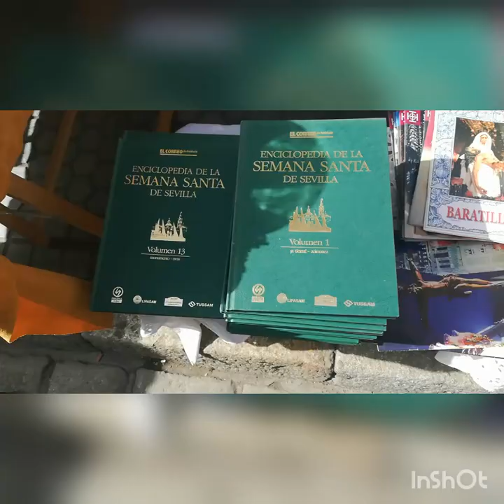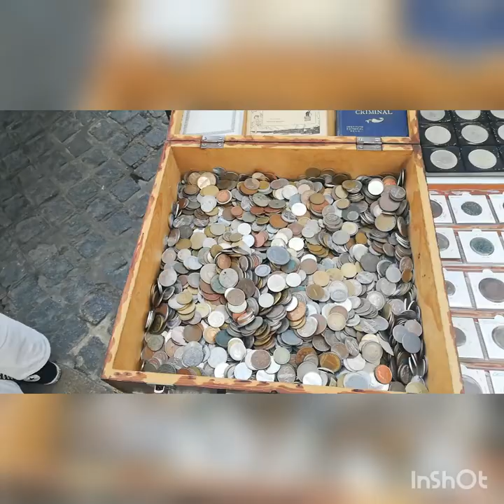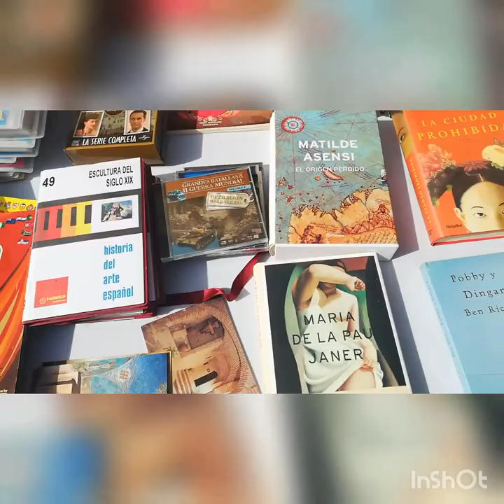InShot 20220316 164830002